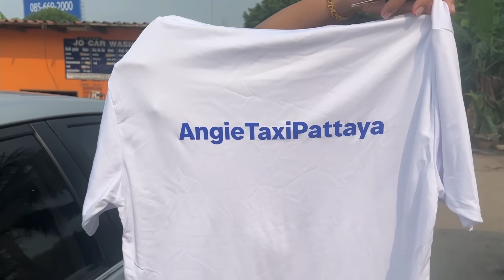Cruising Pattaya in a Water Battle Wagon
The final day of Songkran here in Pattaya is always the big one.  To usher out the 10 day event I convert my truck into a water lady battle wagon and we set out to have one final splash with The Angie Taxi Pattaya Team.  We learn that running a mobile water battle wagon is not for the faint at heart.